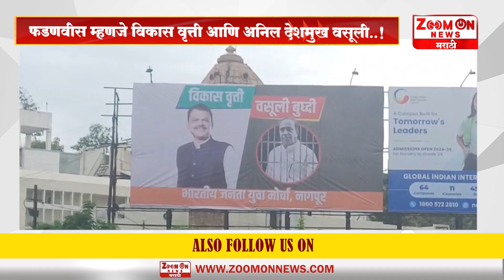NAGPUR | फडणवीस म्हणजे विकास वृत्ती आणि अनिल देशमुख वसूली